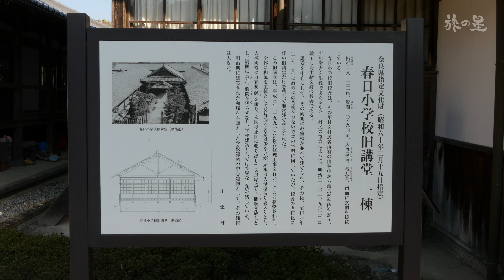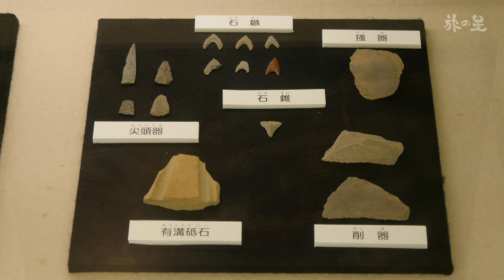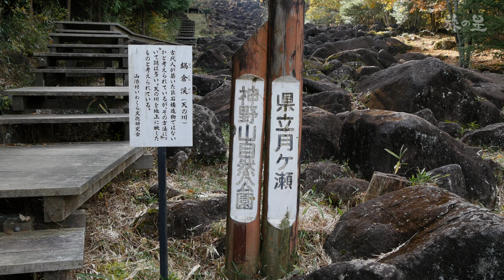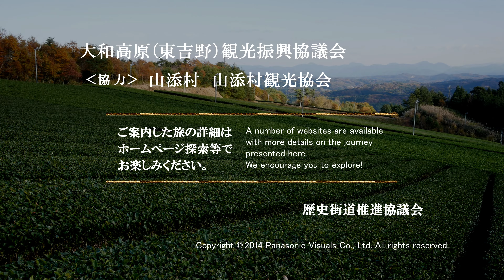旅の星 Tabinohoshi 「山添村～ふるさとの秋景」 Yamazoe, Japan vol.21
☆Narration: 日本語

奈良県　山添村は、
大和高原の一部。
のどかな自然と歴史に
ふれあえる里だ。
今回は、秋の空気を感じながら、
村の名所名跡を訪ねた。

Yamazoe Village – Hometown Autumn Scenery
Yamazoe Village, Yamabe District, Nara Prefecture

This film showed you the sites and sounds of autumn in Yamazoe,
a village in the Yamato Highlands of Nara Prefecture
with a picturesque landscape and enlightening history.

☆詳細ＬＩＮＫ☆

Chie Ito,Kaai Hanashita